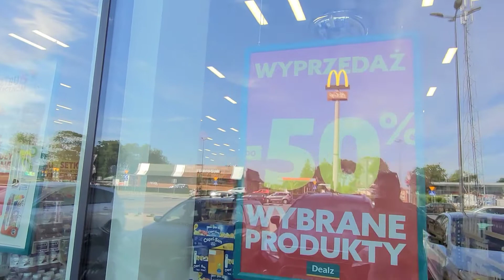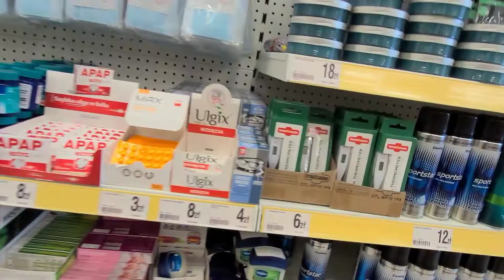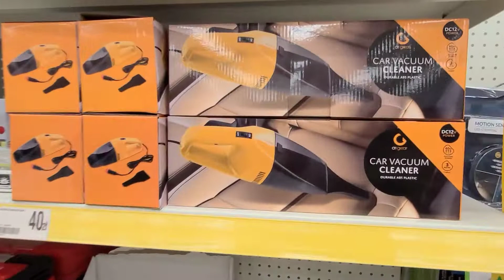DEALZ RECENZJA NA SKLEP W SIERPCU🛍05.08.22